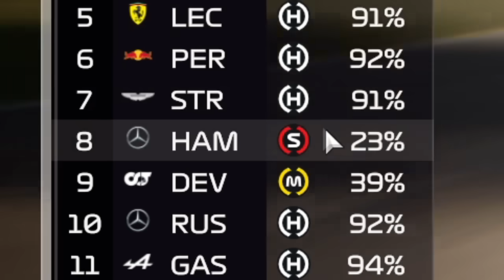Bottas Is Getting Washed?? - F1 Manager 2023 Career #30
Welcome To Jarno Opmore! This is where I post all my non-sim racing gaming content!